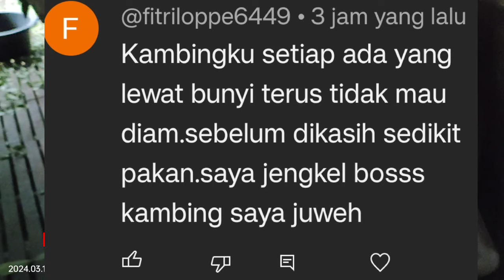ATASI KAMBING CEREWET!!Lakukan hal ini untuk atasi kambing crewet